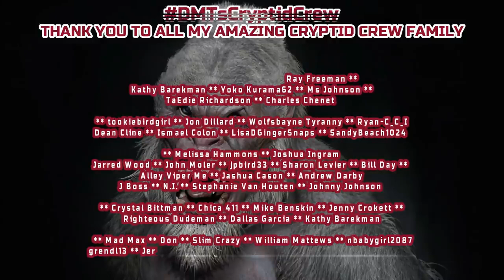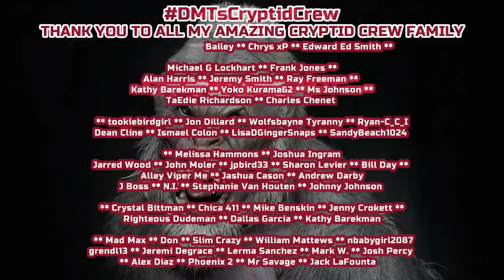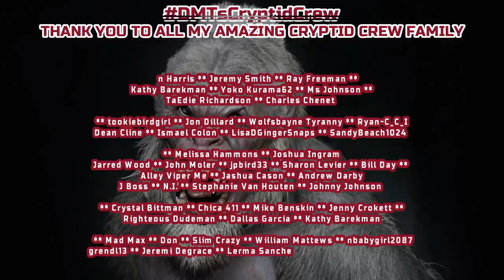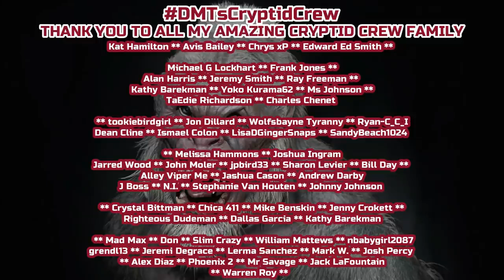The Land Of The Oklahoma River Ape Scary Exclusive Story By Edward Ed Smith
These dark dense corridors can allow for anyone or anything to travel without being
noticed, unless you happen to be looking for it, or perhaps it crosses your path and what
happens when that crossing takes place is well, quandary in its self. The River Ape, a kin to
the Sasquatch or Bigfoot, unlike with his woodland cousins or the Wood Ape of the Kiamichi’s. The river ape is shy, it doesn’t call or howl or it does very seldom does, but when pushed by natural stresses, much like any wild animal, its hunger can be dangerous to humans!

A Thank Huge you The Amazing Edward "Ed" Smith!
Exclusive To The DMTForestOfFEAR Channel!

Also availible On iHeartRadio, Pod Addict, CastBox & Many More!

Also Incredible Artwork With Full Permission Of: Luke Starkie.